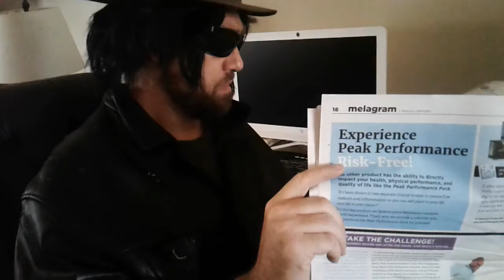30 subscriber special